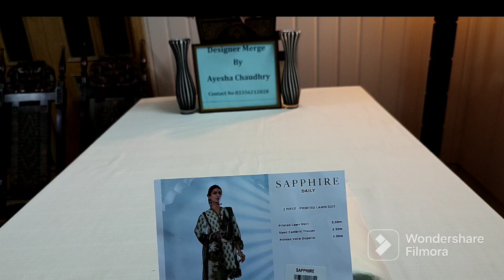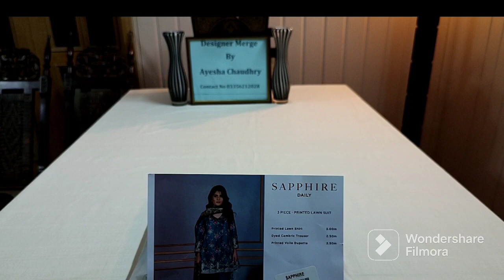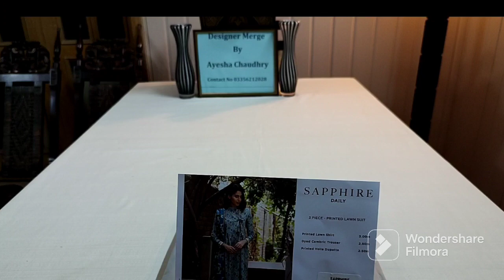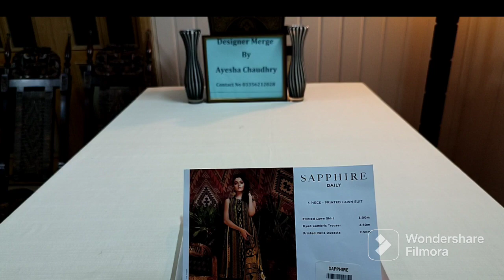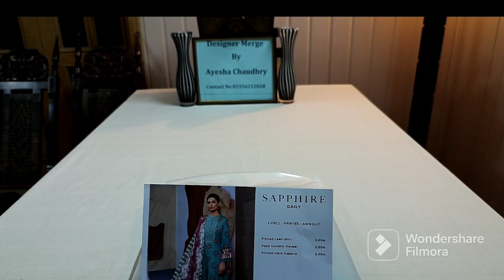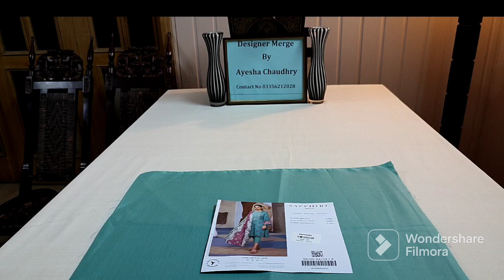Sapphire Summer Collection Vol1 2023 Digital Printed Suit.Part1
Brand

Sapphire

Summer Lawn Printed Collection
Volume 1 2023
Volume 1 (10 colours and designs )

Sapphire Lawn Printed Collection

Digital Printed All Over Design Shirt

Digital Printed Voil Dupatta

Plain Trouser

3 Piece Collection

Part 1
5 colours and designs

Discounted Price below 3000

Designer Merge By Ayesha Chaudhry